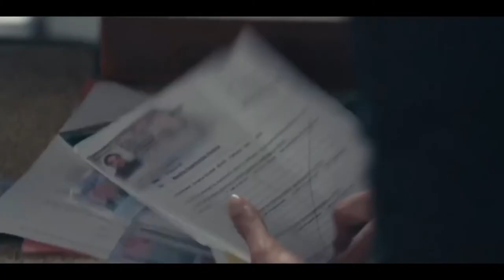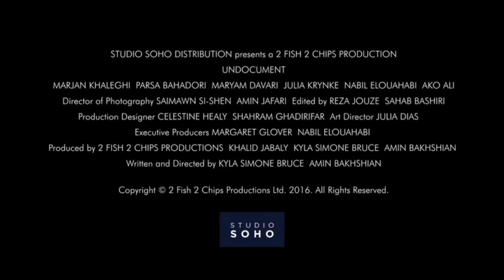UNDOCUMENT - Film Trailer HD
About the Movie UNDOCUMENT is an episodic feature, following 4 stories of longing and love, immigration and identity. The vision of an Iranian and a European director, dealing with the complex theme of illegal immigration or "undocumented migrants." Each story is set at a different stage of the migrants' journey, in three different countries: Iran, Greece and England